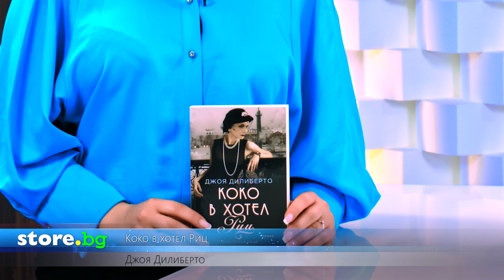Коко в хотел Риц - Джоя Дилиберто - store.bg